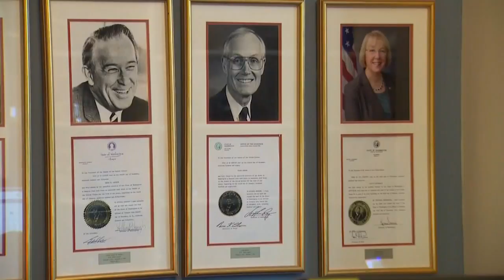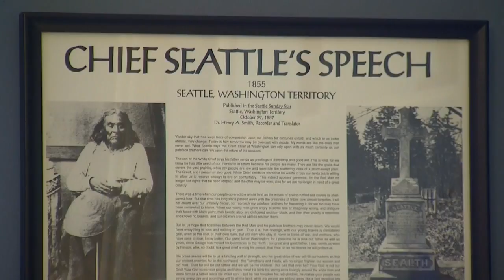McMorris Rodgers and Murray on inauguration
Rep. Cathy McMorris Rodgers and Sen. Patty Murray on the Trump inauguration.